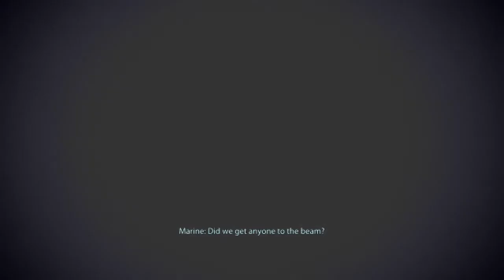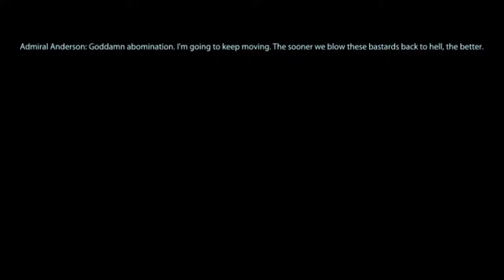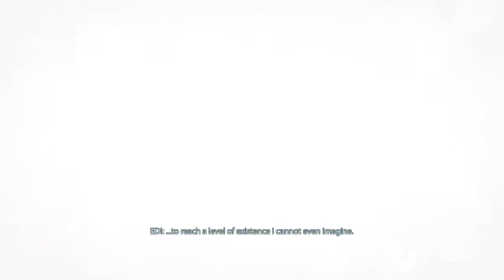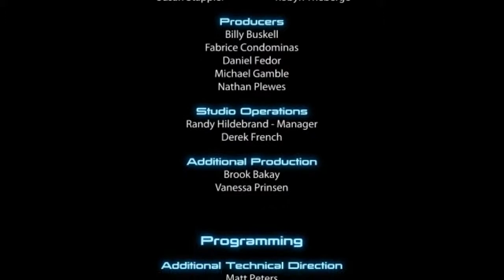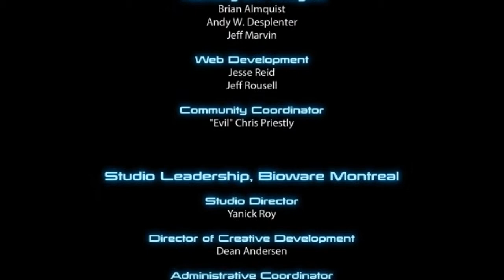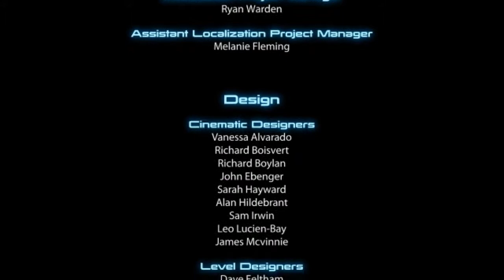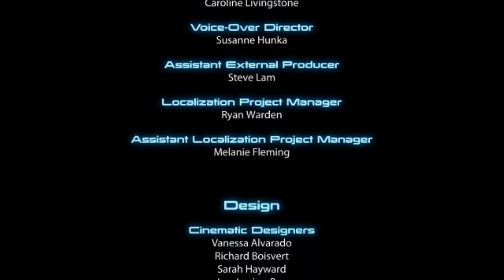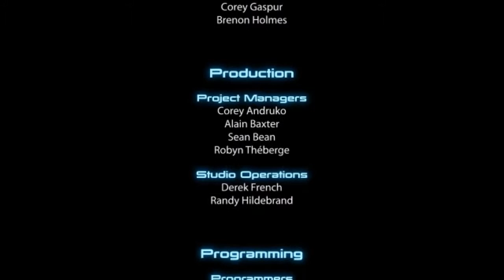Mass Effect 3 [PC - Hardcore]: Priority Earth 3/3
Origin/Reputation: Colonist/Sole Survivor